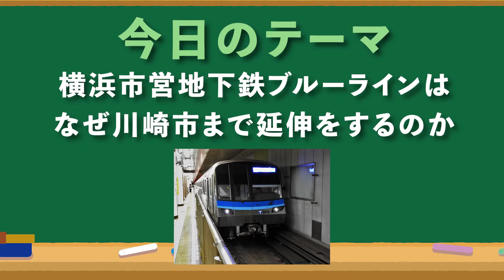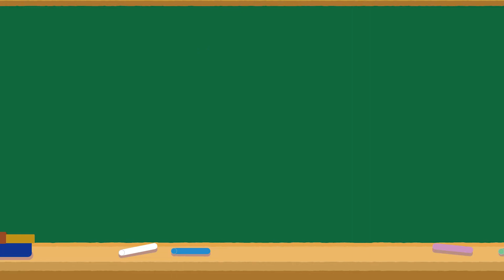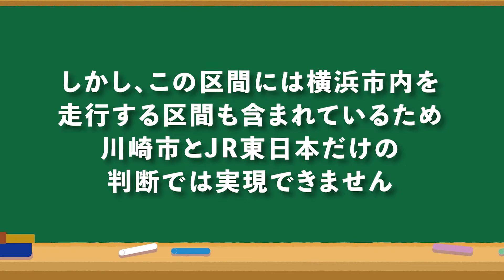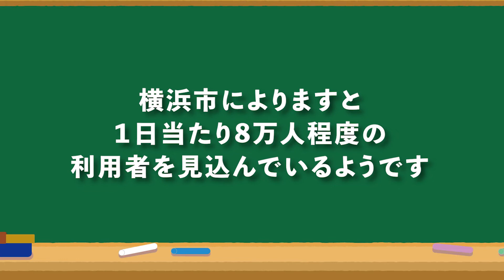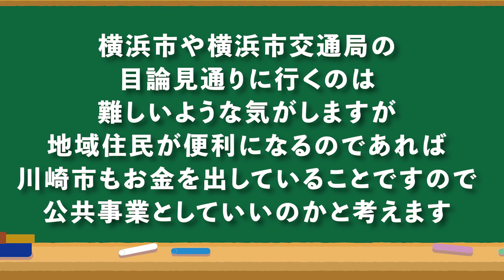横浜市営地下鉄ブルーラインは、なぜ川崎市まで延伸をするのか？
現在の横浜市営地下鉄ブルーラインは、横浜市青葉区にある「あざみ野駅」と、藤沢市にある「湘南台駅」を結ぶ路線ですが、2030年ごろに、川崎市の「新百合ヶ丘駅」まで延伸します。
「あざみ野駅」から「新百合ヶ丘駅」までの延伸計画は、かなり昔からあったものの、長らく放置されており、2019年になって、やっと事業化の決定が行われました。
しかし、なぜ横浜市営地下鉄が川崎市に延伸するのでしょうか？
市営という名前が付いている通り、横浜市営地下鉄ブルーラインは、横浜市交通局が運営する路線です。
それなのに、川崎市に延伸させ、川崎市民の足になるというのは、少し疑問が残ります。
ということで今回は、横浜市営地下鉄ブルーラインが川崎市まで延伸する理由を解説していきます。